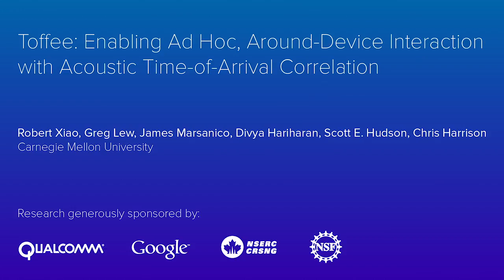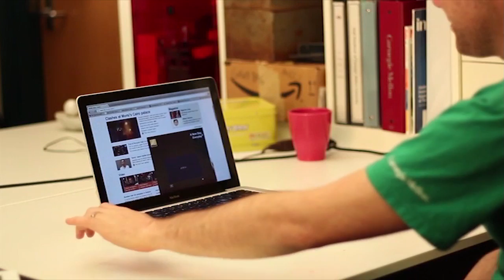Toffee: Enabling Ad Hoc, Around-Device Interaction with Acoustic Time-of-Arrival Correlation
Toffee is a new sensing approach that extends touch interaction beyond the small confines of a mobile device and onto adjacent surfaces on which they rest, e.g. tabletops. Our approach requires only a hard tabletop and gravity – the latter acoustically couples mobile devices to surfaces.

Taps on the surface are localized via time difference of arrival (TDoA) correlation, enabling radial around-device interaction without needing to instrument the tabletop.